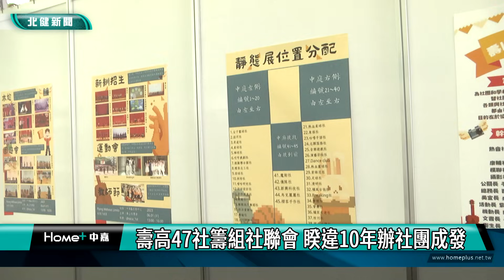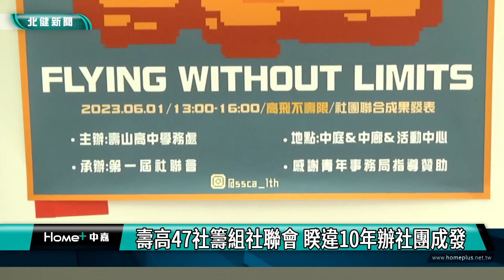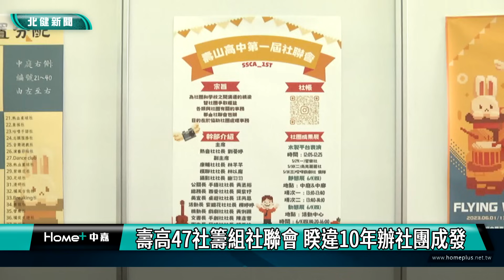成果 發表|壽高47社籌組社聯會 睽違10年再辦社團成發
桃園市立壽山高中成立第一屆社聯會睽違10年再辦全校47社團聯合成果發表

為了提供學生們展現的舞台，桃園市立壽山高中在今年成立學生自治組織社聯會，並由社聯會在睽違十年，舉辦全校47個社團聯合成果發表會，不僅有靜態展覽，活動中心禮堂還有社團帶來的一連串精彩歌舞秀表演，讓同學們看見所有社團努力至今的成果，校方也期盼未來社聯會能成為學校與學生之間溝通的橋樑，也落實學生自治精神。

舞台上，每個社團的同學們輪番上陣，帶來精彩的歌舞表演，讓坐在台下的壽山高中學生們嗨到不行。為了提供學生們展現的舞台，桃園市立壽山高中在今年成立學生自治組織社聯會，並由社聯會在睽違十年，舉辦全校47個社團聯合成果發表會，不僅有動態成果展演，也規劃靜態展覽，請其他社團在穿堂走廊上擺攤貼海報，向大家介紹自己的社團與努力成果，吸引其他學生了解，比如壽山高中柔道社便說明這次在全中運拿下的好成績。

籌辦活動的兩位社聯會副主席也分享籌辦心得，由於沒有學長姊的經驗，一切都要從零開始摸索，絞盡腦汁讓動態與靜態展都能發揮各社團特色，比如以集點換抽獎券的方式，鼓勵大家踴躍去了解其他社團亮點等，而看到大家都玩得開心，他們也感到十分有成就感，並期許學弟妹們未來能繼續來舉辦。

壽山高中學務處活動組長也介紹社聯會，由各社社團幹部所組成，落實學生自治精神，自主管理與籌劃社團間的事務，期盼未來能成為學校與學生之間溝通的橋樑。

受到疫情影響，斷斷續續的校園生活不僅使得學生的正規課程受到影響，課外社團的訓練與成果也無從展現，因此壽山高中社聯會舉辦社團成果發表會，期盼提供學生一個發光發熱的舞台，給自己一個豐富難忘的高中回憶。